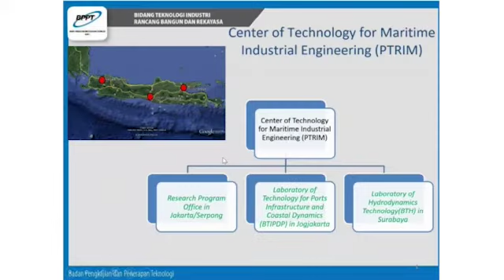collab.LMI lectures 1: wave, ship & oil/gas (Teaser)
LMI Collaborative Research & Project Initiative 2020

Aim
To investigate possibilities for executing high-quality projects in the area of Coastal and Ocean Engineering that may become a model activity for other topics.

Actvities
The Initiation of Collaborative Research & Projects in Ocean & Coastal Engineering consists of a series of activities.
1. Lectures from companies/industries, government and university/research institutions.
2. Interviews with representatives of policy makers from industry/government.
3. A physical/online networking meeting to seek possible Collaborative Research & Projects.

This teaser video is for our first lectures in cluster Wave, Ship & Oil/Gas.
The lectures will be published on 21 September 2020 at 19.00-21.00 WIB (UTC+7) in this youtube channel (collab. LMI).
List of lectures:
1. PT PAL’s Capabilities in Shipbuilding and Energy Industry.  (Ir. Budiman Saleh, M.S, Ph.D, President Director PT. PAL)
2. The Research Status in Center of Technology for Maritime Industrial Engineering BPPT. (Dr. Erwandi, PTRIM-BPPT)
4. Recent approach on safety assessment of marine installation. (Prof. Dr. Ketut Buda Artana ST, Msc, ITS Surabaya)
5. HAWASSI simulations for ocean engineering. (Dr. Andonowati, LabMath-Indonesia)